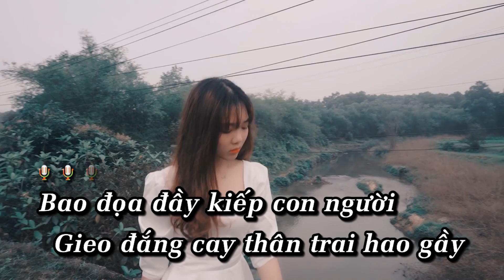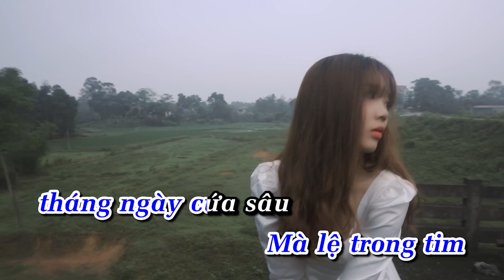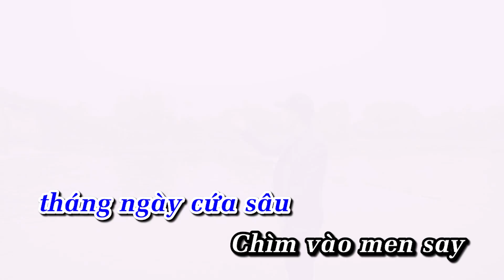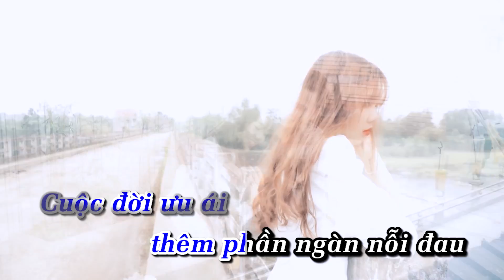[KARAOKE] CÔ ĐỘC VƯƠNG 2 | THIÊN TÚ| BEAT CHUẨN KHÔNG BÈ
VIDEO VÀ ÂM THANH CHỈ PHỤC VỤ KARAOKE GIẢI TRÍ KHÔNG ĐƯỢC SỬ DỤNG NHẰM MỤC ĐÍCH LỢI NHUẬN, KIẾM TIỀN